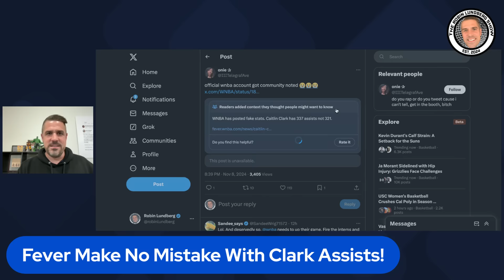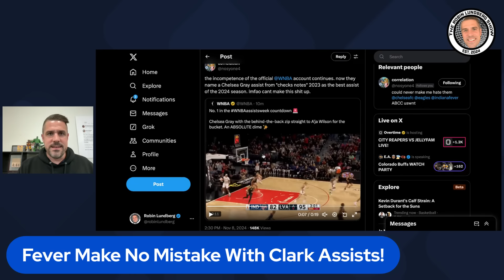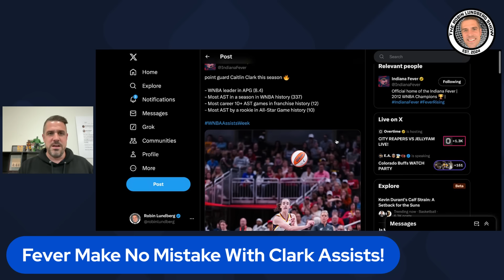Indiana Fever Set the Record Straight About Caitlin Clark's Assists!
Robin reacts to a social media post from the Indiana Fever that made no mistakes about Caitlin Clark's assists, unlike the WNBA.